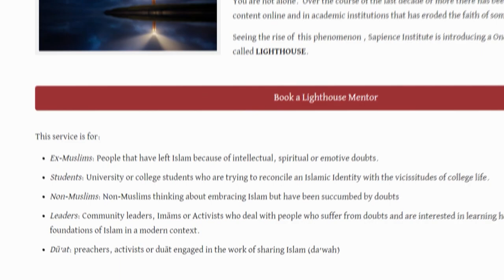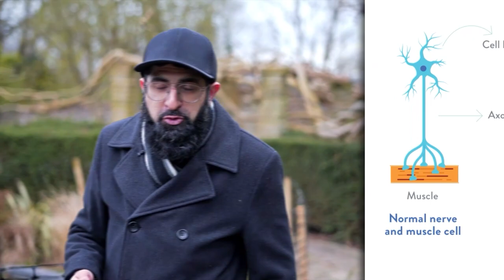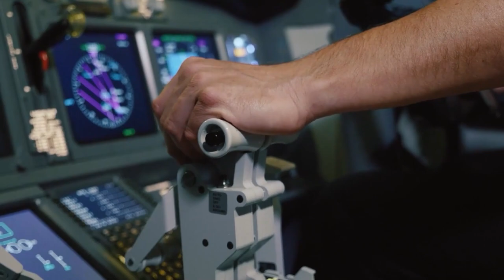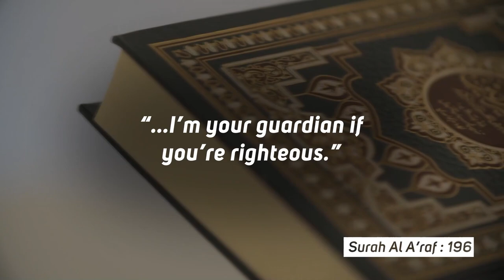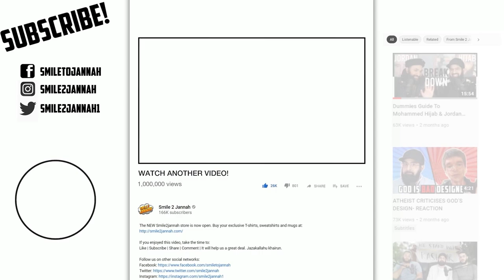DISALLOWED RONALDO GOAL SAVED BABY’S LIFE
I couldn't believe this when I came across it. Amazing!